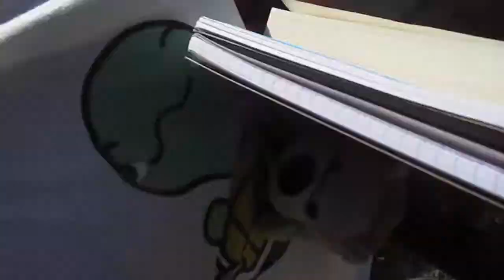ALWAYS ON THE MOVE | DLN 128 08/25/14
School has got me constantly moving. Ugh I need a break here and there. And I know sometimes I can't hang oh well that's me. I love you guys and I know sometimes videos will be short, but oh well.

CAST
Darryl || Vlogger (Noodles)
Brittanee || Girlfriend (Gorgeous)
Jackie || Ading (Little Sister)
Gino || Best Friend (Tanks)
Alex || Best Friend (‘Fro)
Anahi || Best Friend (Sports)
Rafael || Best Friend (Music)
Dad || Darryl’s Dad
Mom || Darryl’s Mom
Rich || Darryl’s Stepdad
Joe || Darryl’s Cousin
Mama || Brittanee’s Mom
Rick || Brittanee’s Stepdad
Ally || Brittanee’s Sister
Justin || Brittanee’s Brother
DJ || Brittanee’s Brother
Umma || Brittanee’s Grandma